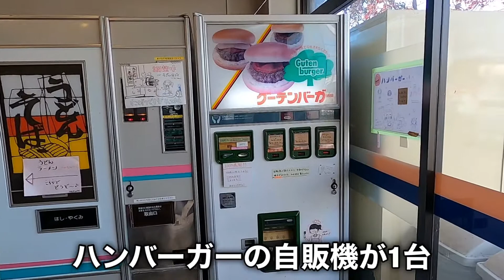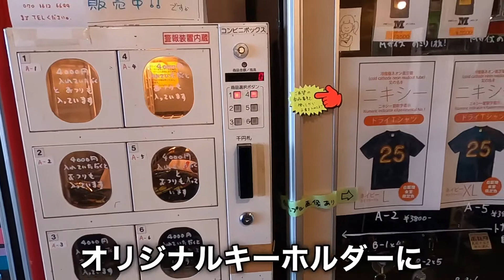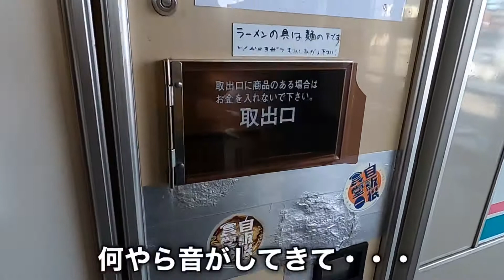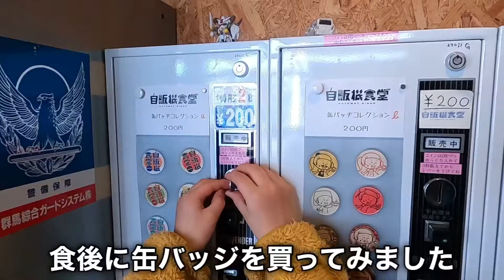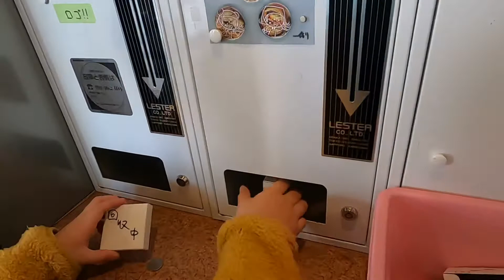【自販機の旅・群馬県①】噂のレトロ自販機がある伊勢崎市の『自販機食堂』で、天ぷらうどんをいただきました！！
◉自販機食堂

■過去の動画もぜひご覧ください(^^)/■

■SNSもご覧ください😄■

■グルメ系のチャンネルもやっています。各種ぜひご覧ください